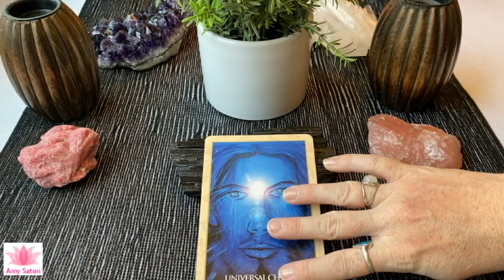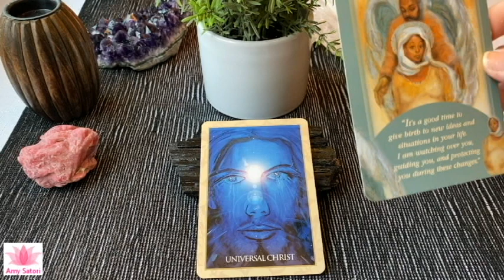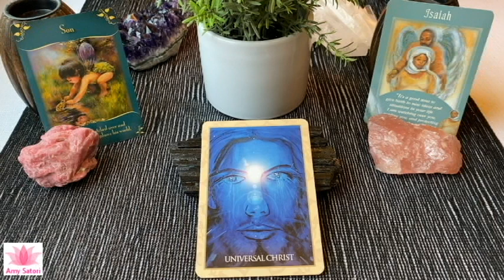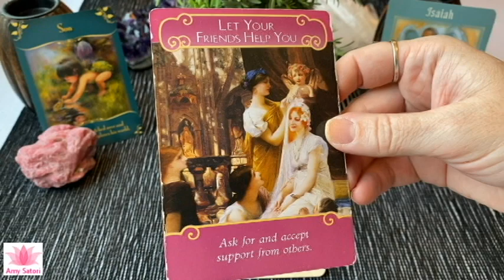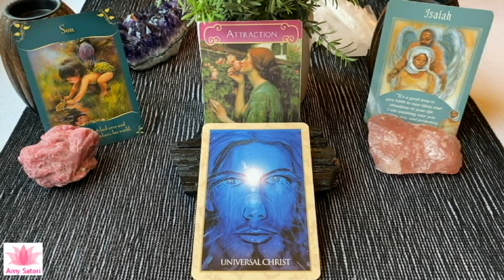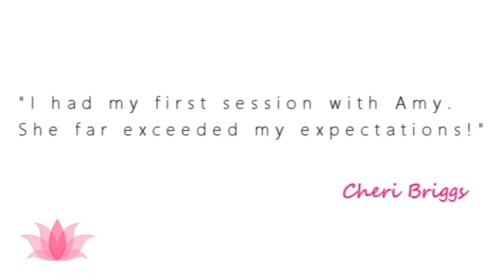😇 Instinct Leads You to Reunite with Your Son | Daily Guidance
Once quarantine is over, come get a reading in person Saturdays at the Lighthouse Bookstore Downtown Boulder, CO or call